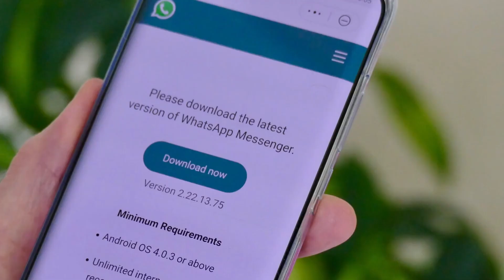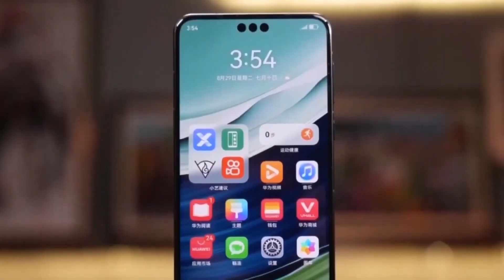Huawei Is In Trouble? - US vs CHINA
The U.S. is raising concerns over Huawei's recent chip breakthrough in China, despite a previous ban on chip production. The Commerce Secretary has warned of potential strong action due to national security concerns, with ongoing investigations into Huawei's chipset process.

Huawei remains confident, asserting its compliance with existing bans. Opposition groups urge action against Huawei and China's SMIC.